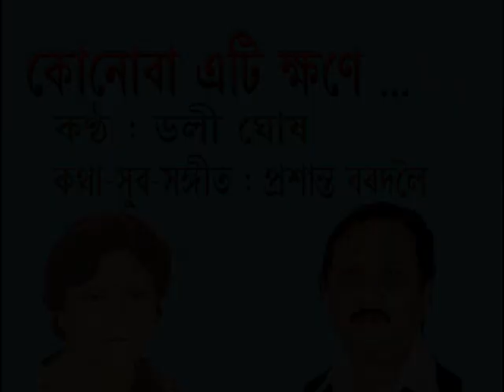Konoba Ati khyane/ Dolly Ghosh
A heart soothing and melodious song- lyrics, tune and music by Prasanta Bordoloi and beautifully sung by Dolly Ghosh